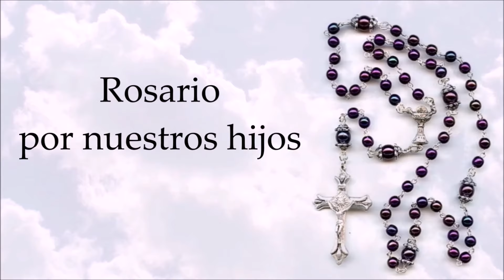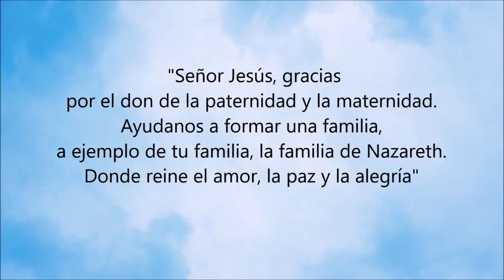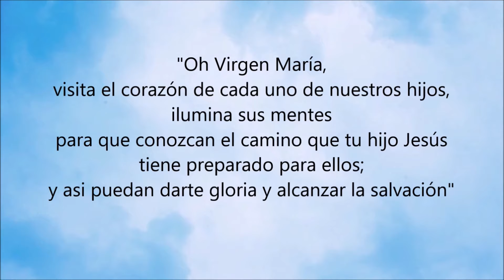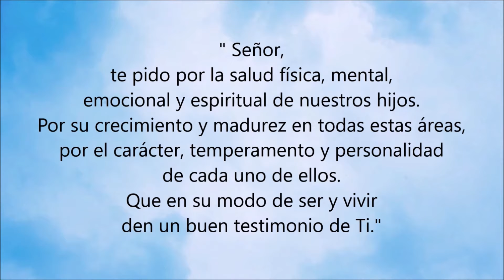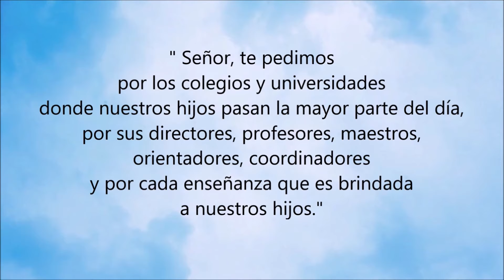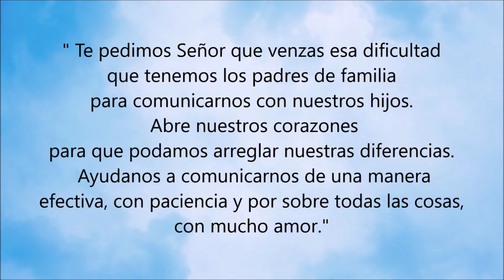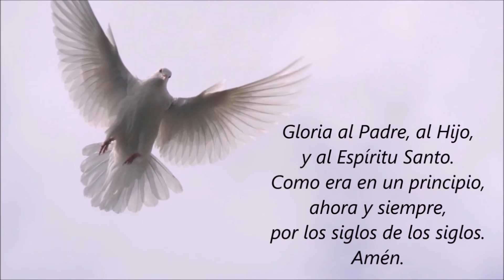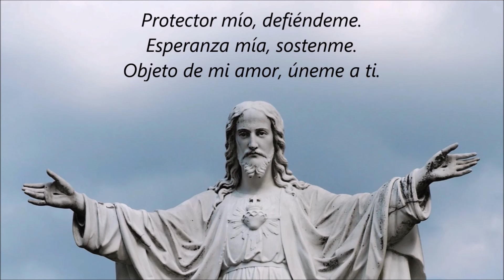🌹 ROSARIO POR LOS HIJOS 🙏❤️⭐ Santo Rosario de Hoy 🌹 Lunes 30 de Septiembre de 2024